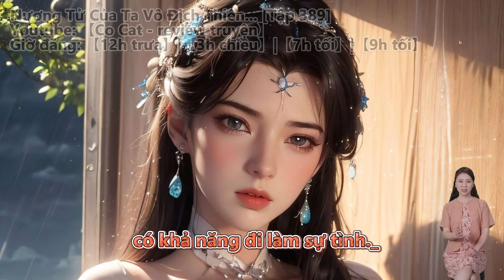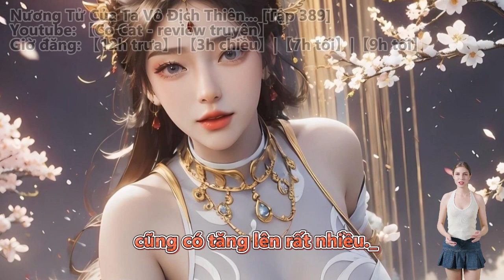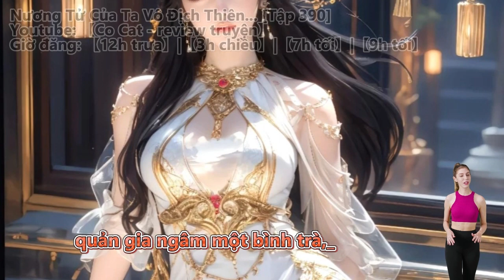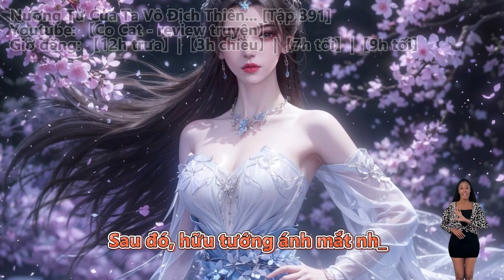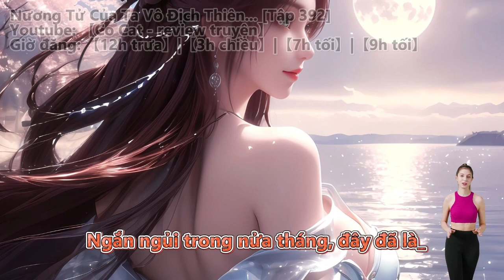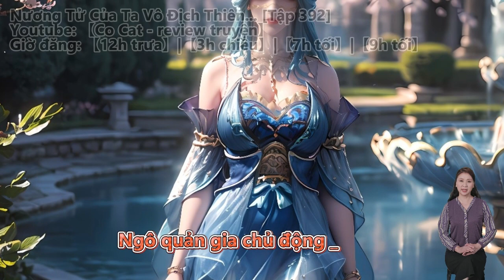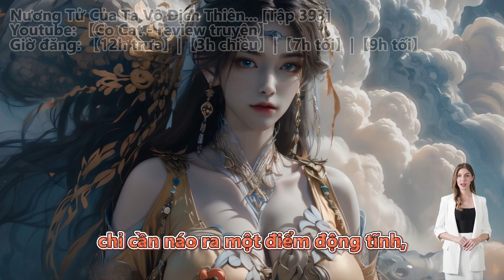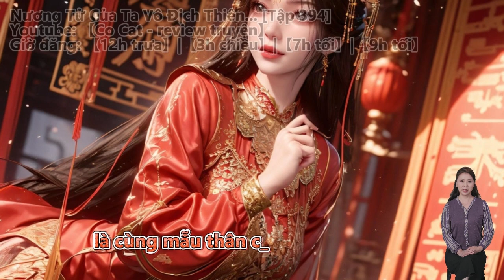NƯƠNG TỬ CỦA TA VÔ ĐỊCH THIÊN HẠ, NGƯƠI ĐỤNG ĐẾN TA MỘT CHÚT THỬ MỘT CHÚT? | Tập 389 - 394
Nương Tử Của Ta Vô Địch Thiên Hạ, Ngươi Đụng Đến Ta Một Chút Thử Một Chút? | Truyện Chữ | Truyện Audio

Bộ truyện audio thuộc thể loại:
Huyền Huyễn, Nhẹ Nhàng, Vô Địch.